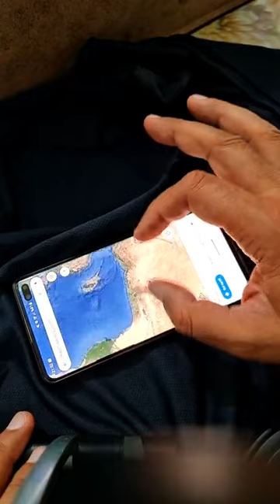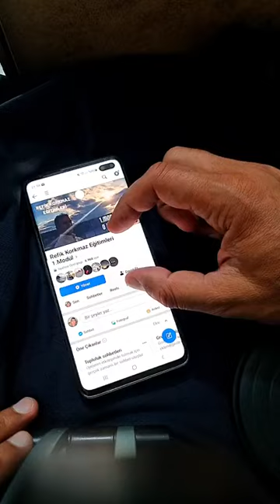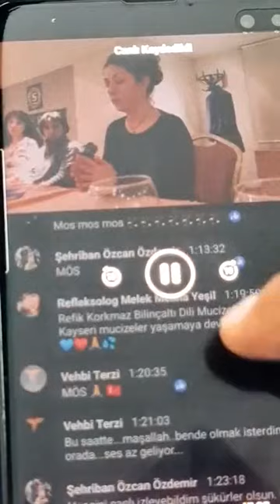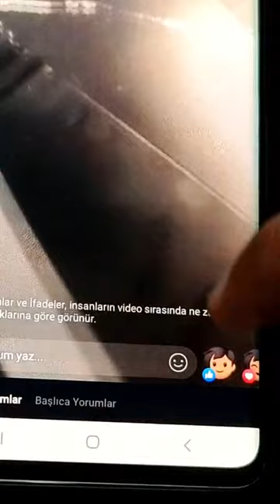Bilge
BİLİNCALTI SEMBOL DİLİ KURUCUSU REFİK KORKMAZ'IN 6 YILDİR VERDİĞİ VE GELECEKTE VERECEGİ BİLİNÇALTI SEMBOL DİLİ EGİTİM DERS VİDEOLARININ TAMAMINI FACEBOOK KAPALI GRUPLARINDAN ÖMÜR BOYU İZLEYEREK BİLİNCALTI SEMBOL DİLİNİ ÖĞRENİN.
ÖMÜR BOYU UYGULAYICILLIK VE ÖMÜR BOYU EGİTMENLİK SERTİFİKALARI DAHİL
BİR MODÜL EGİTİM ÜCRETİ 1.000 TL;
9 MODUL ÜCRETİ: 9.000 TL.
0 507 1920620